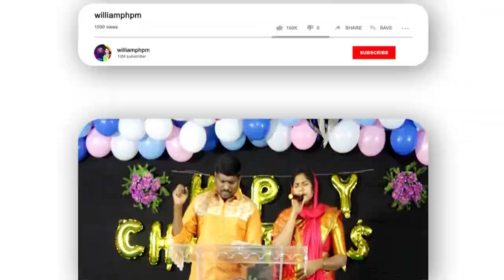ఈరోజు దేవుని వాగ్దానం 28.02.2024 Today God's Promise & ||Pastor William Sis Esther Rani